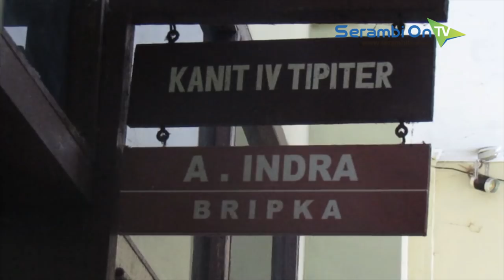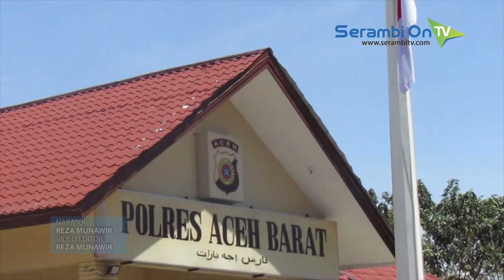Kasus Pasien Meninggal Setelah Disuntik, Dua Honorer RSUD Cut Nyak Dhien Meulaboh Jadi Tersangka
SERAMBITV.COM, MEULABOH – Polres Aceh Barat menetapkan status tersangka terhadap dua honorer yang bertugas di Rumah Sakit Umum Daerah (RSUD) Cut Nyak Dhien Meulaboh, Aceh Barat.

Keduanya adalah EW dan DA dan menjadi tersangka dalam kasus kematian Alfa Reza, pasien berusia 11 tahun yang merenggang nyawa setelah disuntik.

Kasus ini terjadi Oktober 2018 lalu dan hingga kini polisi masih mendalaminya.